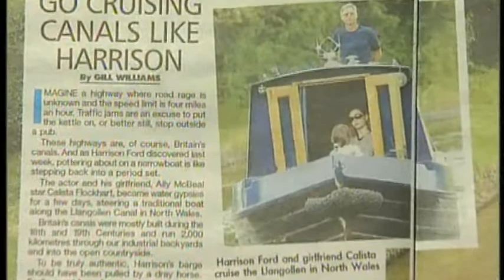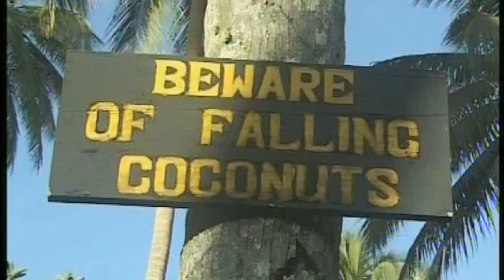World Travel_NTE_Pre-Intermediate